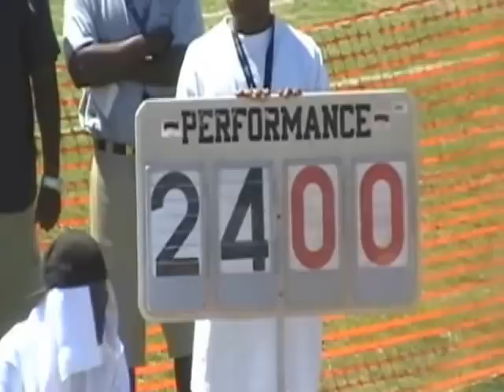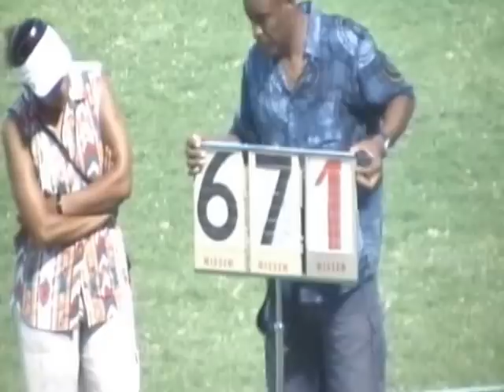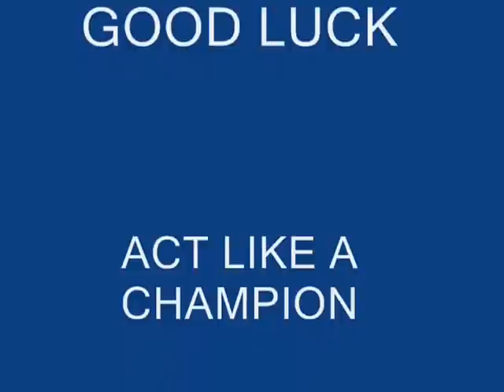Will Claye Mountain Pointe High School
Video of Will @ various meets during High School